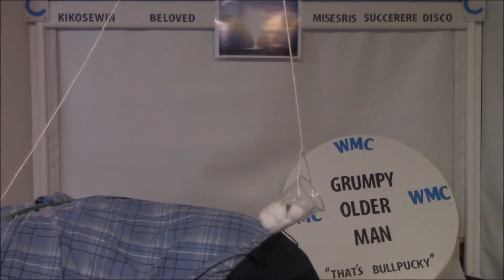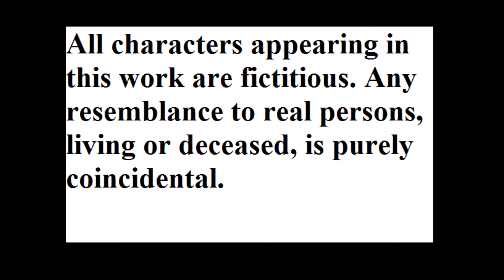WMC Bloopers Ep 2- Grumpy Older Man- stunt fail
While trying to do a parody of Kim Kardashian paper magazine photo spread Bart ended up talking to his uncooperative keister.